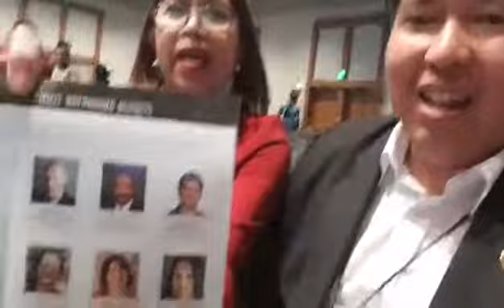Hall of Fame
Hall of Fame. A year's dedication to extending the network of clubs in District 75 with quality, a year of inspired leadership and commitment to service, a year of making the impossible possible; this is the essence of the recognition District 75 will receive when it is invited on stage. Share the moment of glory. These recognitions are testaments of our collective effort because we are oneforthedistrict